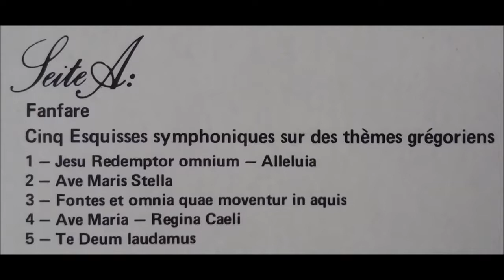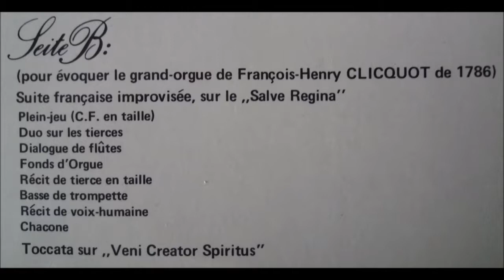Orgelmusik in St. Sulpice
Jean Jacques Grunenwald (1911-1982) improvisiert

Cinq Esquisses symphoniques sur des themes grégoriens
Suite francaise improviée, sur le "Salve Regina"

Aufnahmedatum: 26 Oktober 1981